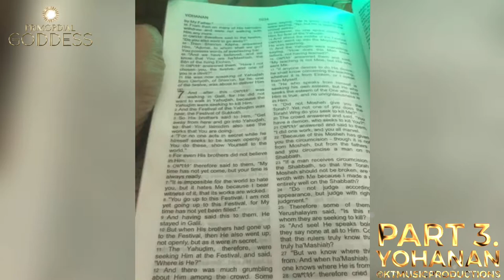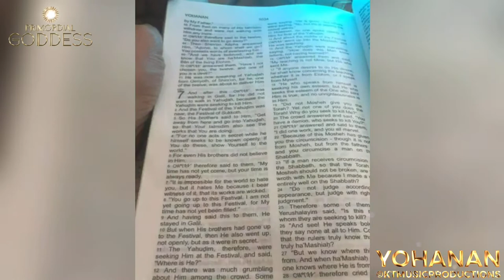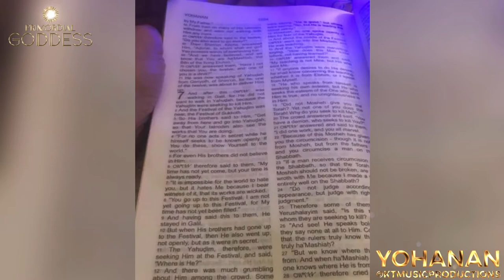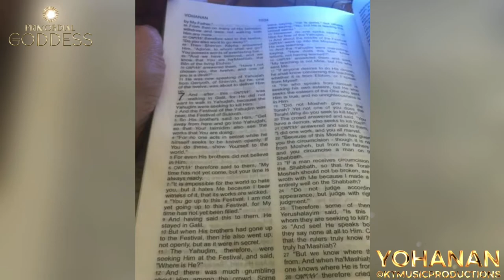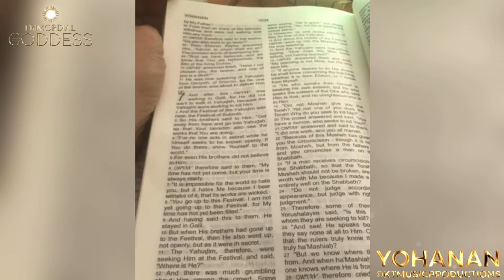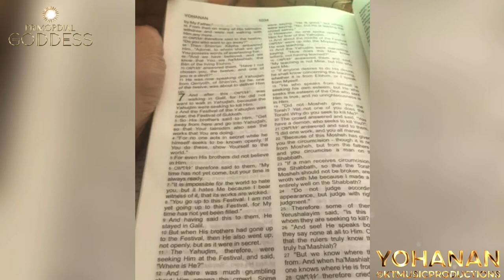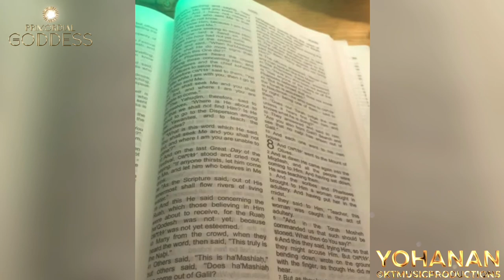💯“YOHANAN” PART 3. ©KTMUSICPRODUCTIONS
[WARNING] 🚧🚫🚨You do not have my written consent or agreement, nor permission of any kind to reproduce, plagiarize, nor copy any of my content, likeness, work or information on any of my social media and or viewable platforms, Thankyou for your cooperation & enjoy the presentation; BEST.

🕊✨YAHUSHA BARÁK & SHALOM!
©️KTMUSICPRODUCTIONS 🦁